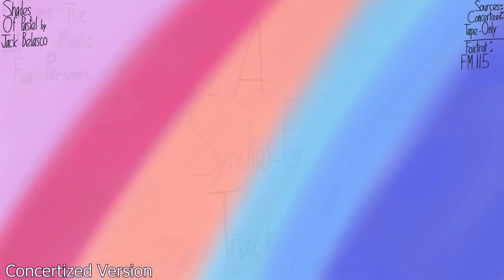Jack Belasco - Shades Of Pastel (Concertized And Foxtrot Versions, UPDATED/REDUX)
Re-uploaded due to me forgetting to add the label image for the Foxtrot version.
The Concertized version has been also issued through Capitol Hi-Q on M-23/M-24, and only the Foxtrot version has been re-issued through Carlin as "Pleasant Dreamer".